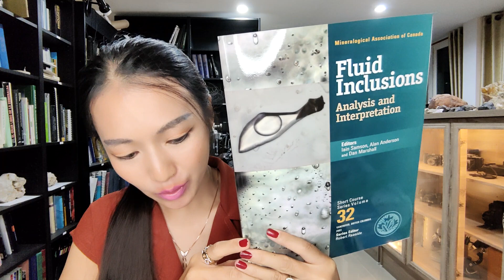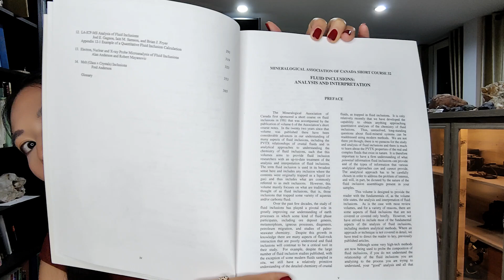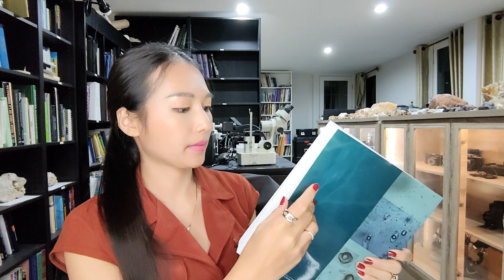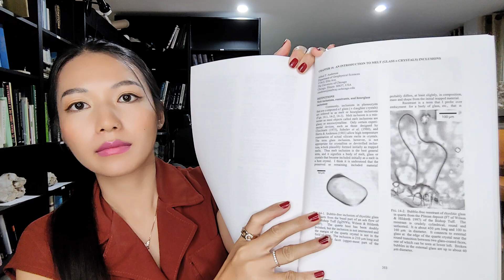😍Book 223 FluidInclusions by LainSamson AlanAnderson DanMarshall published2023 20 yrs ago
😍Book 223 FluidInclusions by LainSamson AlanAnderson DanMarshall published2023 20 yrs ago Book Reviewed 15Sep23 Check more book